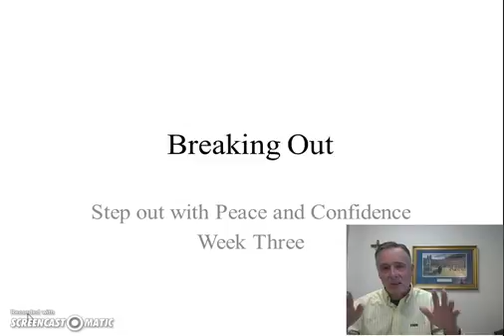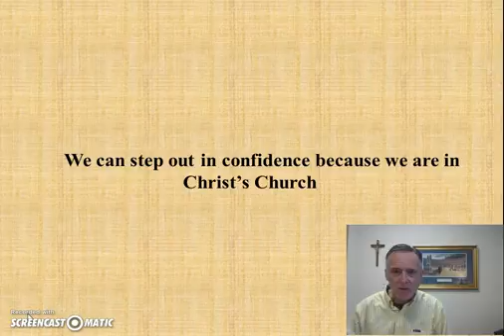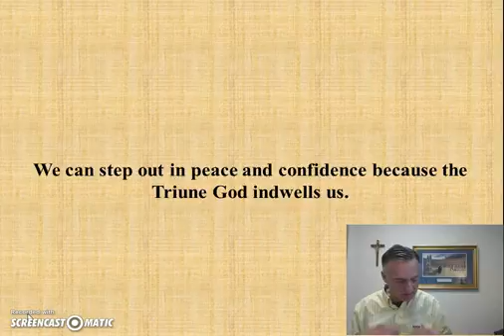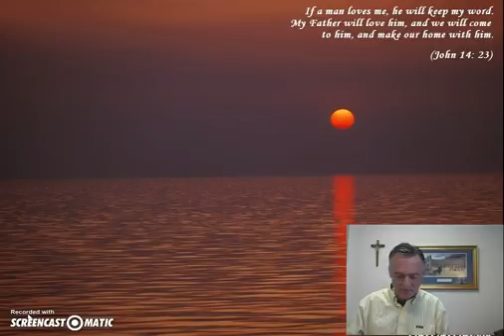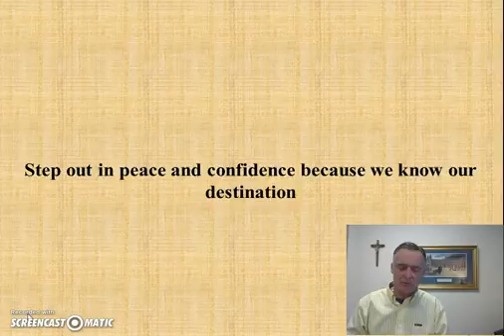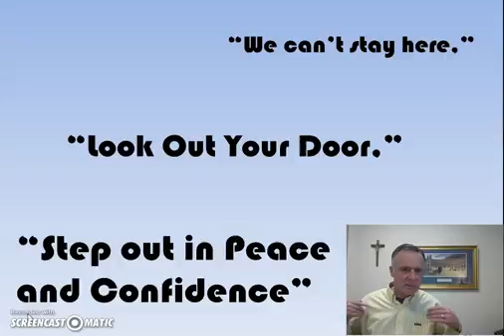Step out in Peace and Confidence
Stepping out can be a very scary thing!  It was for the apostles: immediately they were confronted with challenges, but they were able to resolve them with the Holy Spirit (Acts 15).  In fact, Jesus knows the difficulties ahead, and encourages our hearts not to be “troubled” (John 14).  The Holy Trinity takes up residence in our souls engendering within peace and confidence.  Again, we must always keep in sight our great destination, the New Jerusalem that we do not fail along the way (Rev. 21).